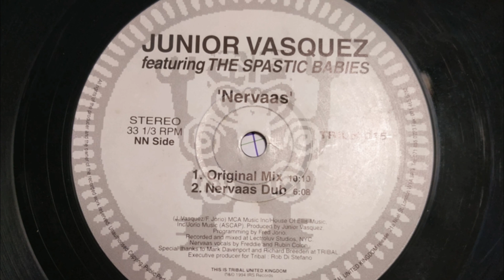Junior Vasquez feat. The Spastic Babies ‎- Nervaas (Original Mix)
A great Electronic House track from Junior Vasquez released in year 1994 under the label
TRIBAL. This is the Original Mix version. Also available on this vinyl:

A1: Nervaas (Junior's Factory Mix)
A2: Nervaas (Babies In The Jungle Mix)
B1: Nervaas (Original Mix)
B2: Nervaas (Nervaas Dub)